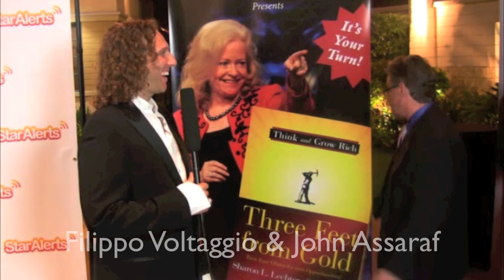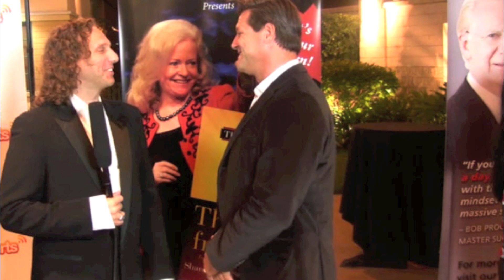John Assaraf with LIFEChanges With Filippo on The Red Carpet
Filippo Voltaggio of LIFEChangesWithFilippo.com interviews John Assaraf of "The Secret" fame on The Red Carpet at the Napoleon Hill Foundation's Premier of "Three Feet From Gold."  Video by Andy Broadaway of and made possible in part by Aggie Kobrin of